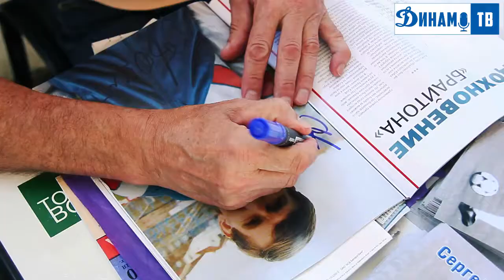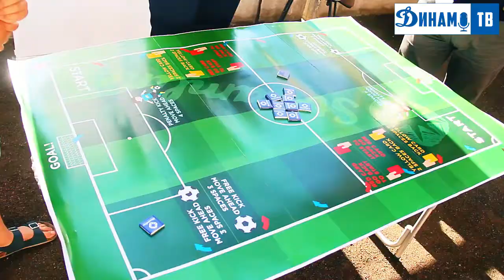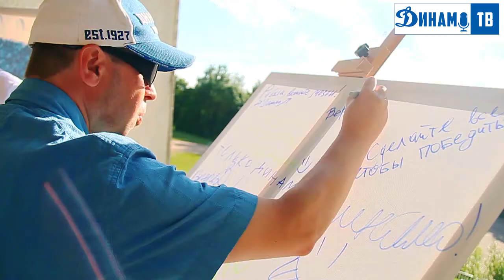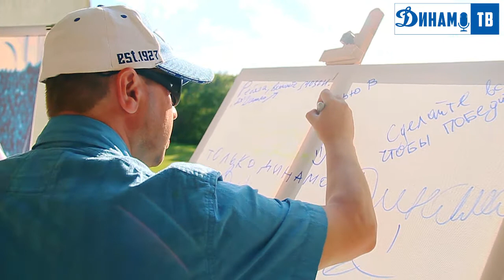Интервью с Сергеем Гоцмановым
Легендарный динамовец посетил матч 16-го тура между минским Динамо и могилевским Днепром и дал небольшое интервью для Динамо-ТВ